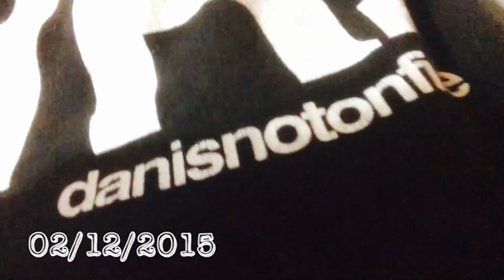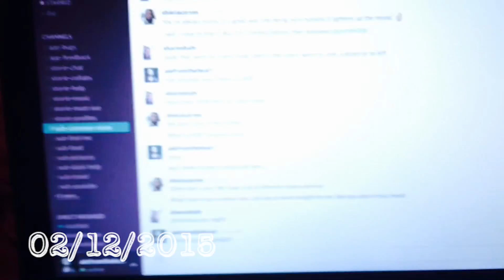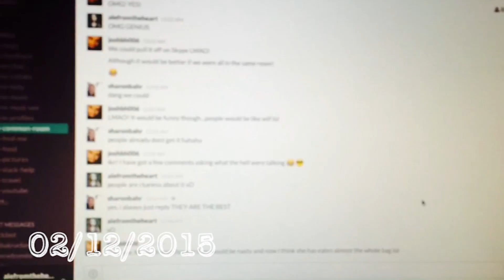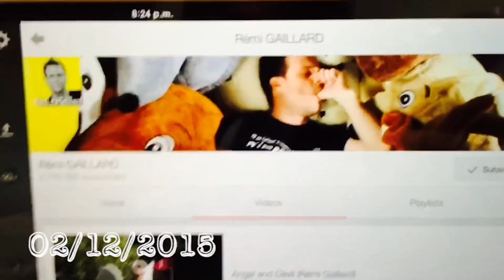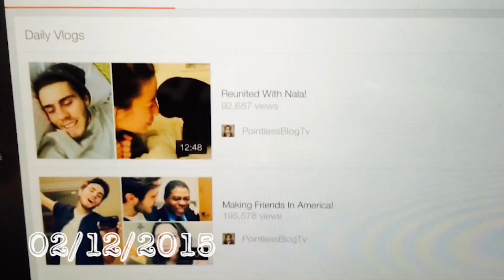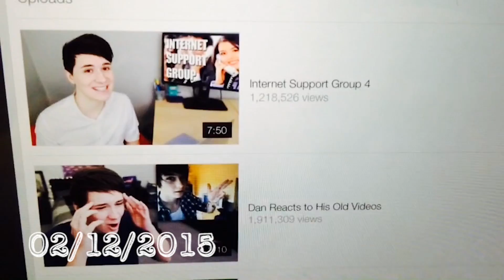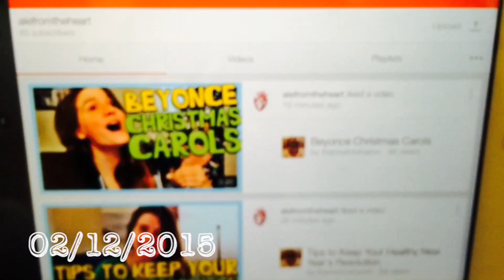The Youtuber Tag! | StorieVlog | 02.12.2015 | AFTH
~ I answer some questions about my favorite Youtubers! What is YOUR favorite youtuber?

END SCREEN SONG BY
Ricky Davila

Hey! If you’re new, hi! Welcome to my channel, where I like to talk to you about stuff I’m learning in life and about my fandoms such as: Harry Potter, Buffy the Vampire Slayer, Game of Thrones, Lord of the Rings, Dan and Phil, Superwoman, Star Wars, I COULD GO ON AND ON. Also, I love to dance :) If you’re alive you might relate to some stuff! So I hope you stick around :)

Hey! Si eres nuevo, hola! Bienvenid@ a mi canal, donde me gusta hablarte sobre cosas que aprendo de la vida y sobre mis fandoms como: Harry Potter, Buffy the Vampire Slayer, Game of Thrones, Lord of the Rings, Dan and Phil, Superwoman, Star Wars, PUEDO NUNCA ACABAR. Ah! también me gusta bailar :) Si estás vivo tal ves te puedas relacionar con algunas cosas! Espero que te quedes :)